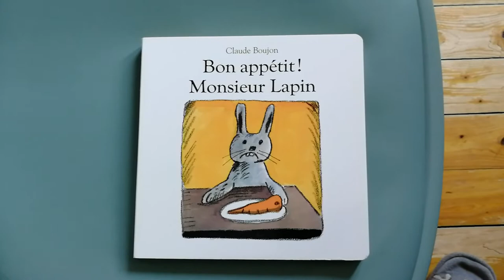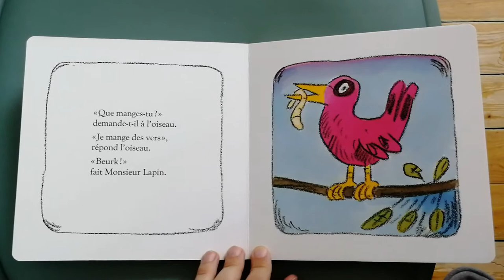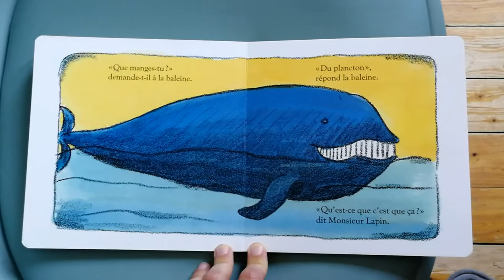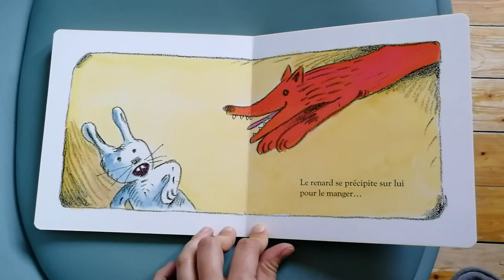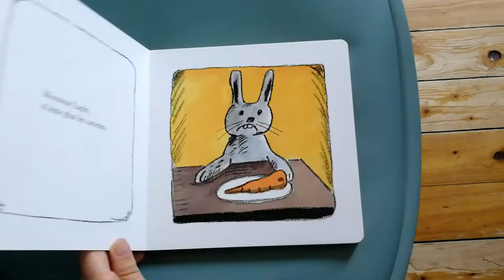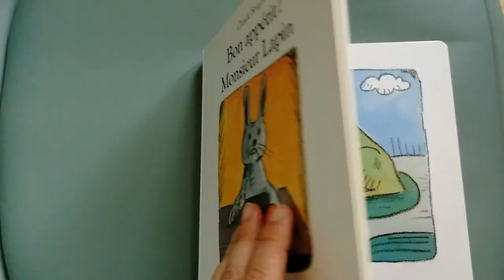Lecture plaisir - Bon appétit Mr Lapin